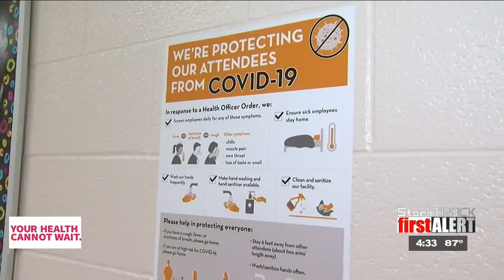Canutillo ISD to host Covid-19 webinars for parents